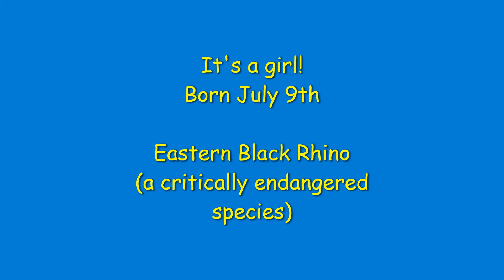Baby Rhino - Dalia, #1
This is my 1st video of the new baby Eastern Black Rhino at the Cleveland Metroparks Zoo.  This rhino was born July 9, 2022.  There are approximately 750 Eastern Black Rhinos in the wild.  Mom is Kibibbi, and this is her 3rd calf, 2nd calf with the dad, Forrest.

Birthdates: Dalia July 9, 2022, mom -Kibibbi Aug. 2003, dad -Forrest Aug. 2000, Inge 1993
July Weights:   Dalia 116 lbs., Kibibbi 2654, Forrest 2661, Inge 2516

Naming contest is going on in July.  Choices are: Ali - meaning supreme, Anika - meaning sweet, or Dalia - meaning gentle.  Vote online or on your next visit to the zoo.  Votes are counted on August 5th.

Other popular videos I have are:
Baby Gorilla – Kayembe #1 15 weeks old
Baby Gorilla – Kayembe #7 22 weeks old
Baby Gorilla – Kayembe #10 26 weeks old

The Conservation status of the Eastern Black Rhino is “critically endangered”.
- page 6 has the Eastern Black Rhino details.

When I created my Animal Safari channel, my goal was to produce interesting and educational videos.
I research each animal before I publish a video so I can provide an accurate recap of important details like their conservation status, diet, habitat, geographic location and some details that describe key features of each animal.